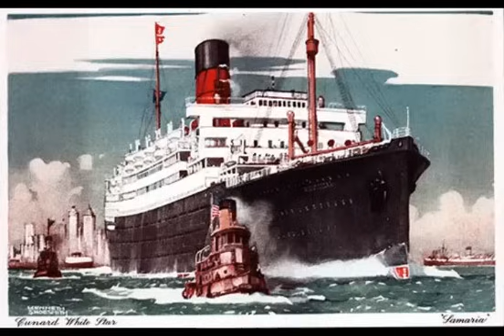David Kenyon Webster's Humorous Account of The Boat Trip To England (September 1943) RMS Samaria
David Webster was not a member of Easy Company when the 506th took the big boat to England but he was alongside the men who he would later fight with.
His account of the trip aboard the RMS Samaria is the only detailed recollection from the 101st that I am aware of.